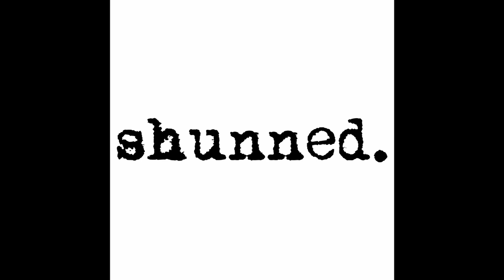Episode 148 - Breaking Patterns - Tara is shunned by Jehovah's Witnesses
Tara grew up in a family where fear ruled, whether that was of the cult indoctrinated teaching of Armageddon, or whether it was fearing abuse from those entrusted with her care.  Future relationships for her sister and herself would involve men that were abusive as well, and the cult of Jehovah's Witnesses would come up woefully short of supporting them in healthy ways.  In the end, despite her prayers, despite her pleas with the elders for help, it would be Tara that would break the patterns herself and change the course of her life. (Tara's art can be found

Are you struggling in some area of life? Feeling stuck? Struggling with perfectionism, building a social network, codependency, or feeling like you're not enough?  Need an accountability partner or some encouragement? Need to talk to someone that understands cult life? Reach out and let’s talk. I have affordable programs to help as a Cult Recovery Coach.  I work with many ex-JWs, along with ex-other groups, and your average person that has never been in a cult that wants better things in their life.  Find out more here:

Show notes and information on how to be a guest or find other resources for the podcast can be found here:

Music provide by Jane and the Boy, entitled Save Myself